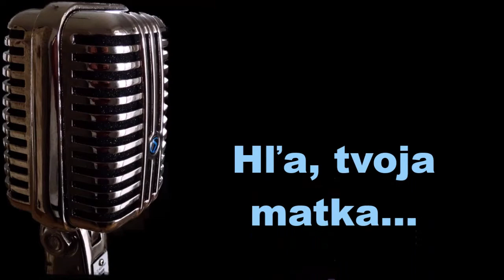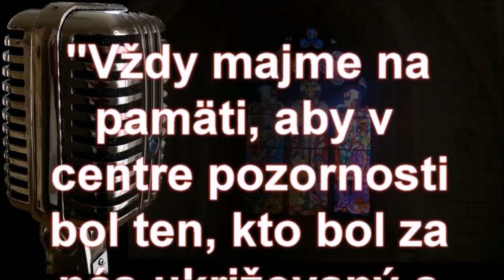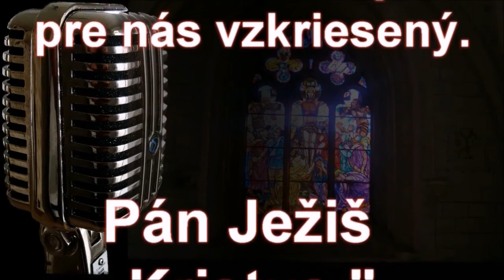Hľa tvoja matka- Doc.ThDr.Pavel Hanes,PhD- Kristov kríž 15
Séria "Kristov kríž" je séria kázní Doc.ThDr.Pavel Hanesa. Ide o staršie, ale neustále aktuálne kázne . Nechcem, aby táto séria zapadla prachom v čase a tak som sa rozhodol každý prvý deň v mesiaci vydať jeden z dvadsiatich dielov.